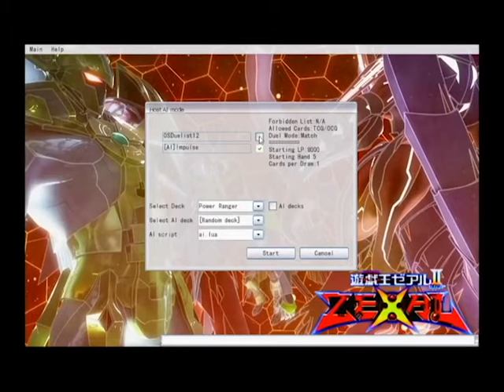QUANTUMS VS QLIPHORTS| APRIL 2016